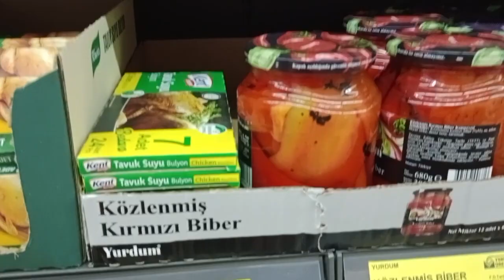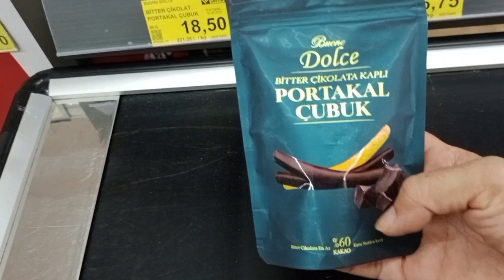АНТАЛЬЯ. МОРЕ. ДУМАЕМ О ХЛЕБЕ НАСУЩНОМ. НАШ ОБЕД.